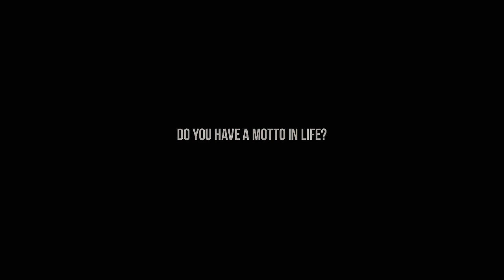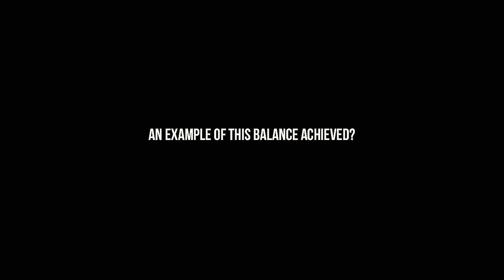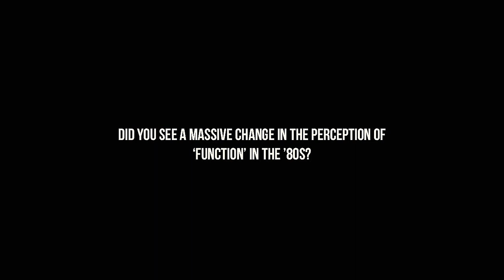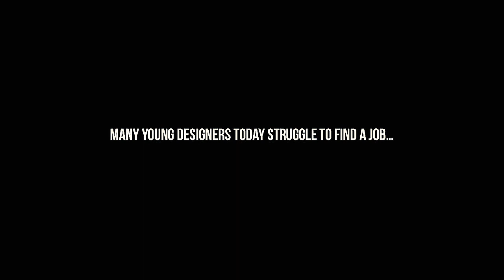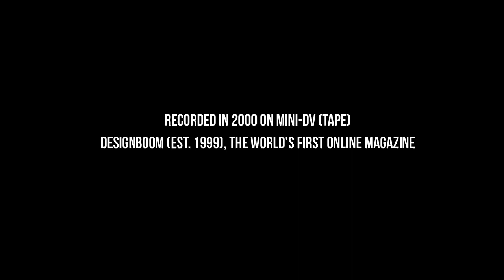dieter rams in unreleased video footage from 2000, treasures on tape